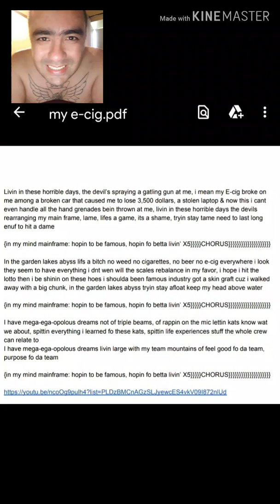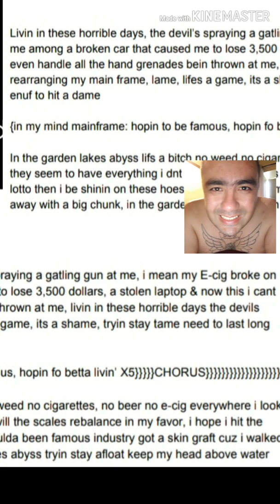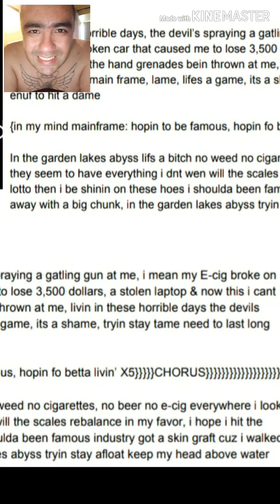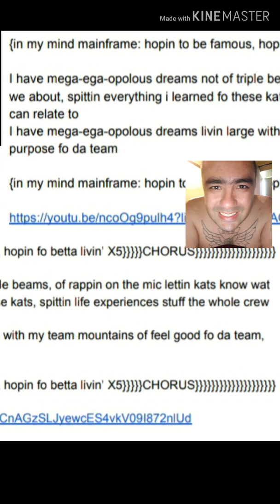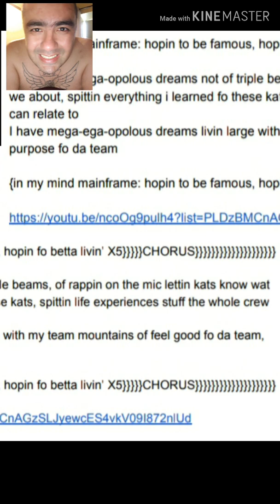November 23, 2019